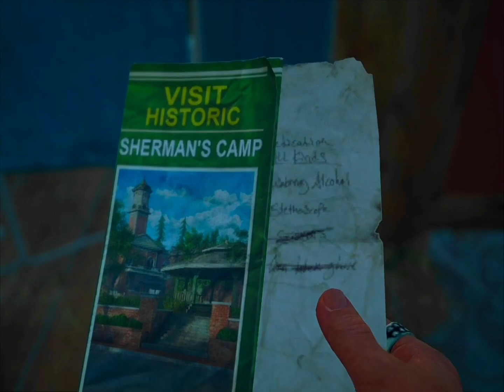days gone part 7